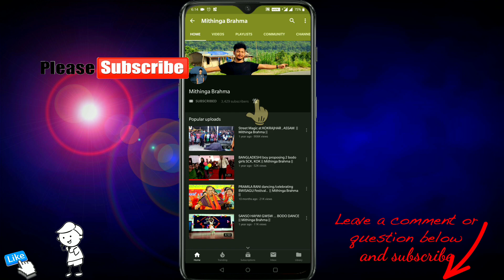Phukan Boro || Senimai ,SCK25 || Lohor Melody Band